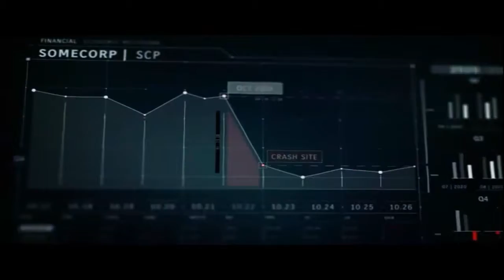Call of Duty Strike Team Android Gameplay Europa Falls Part 1